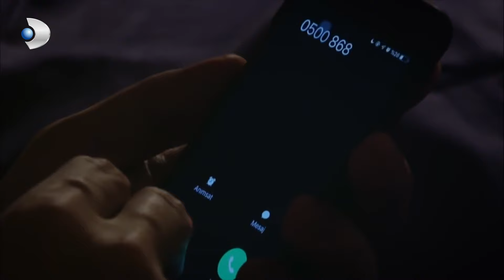Memo, Gece Kaçıp Evine Dönüyor! - İkizler Memo-Can Özel Klip